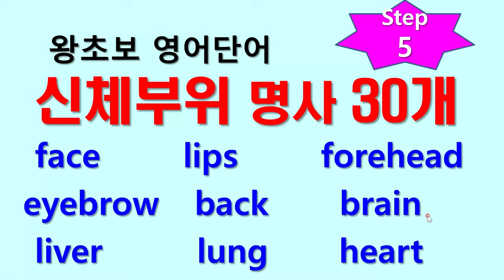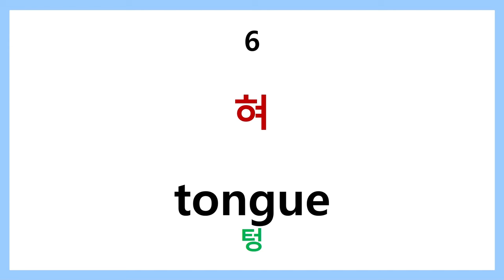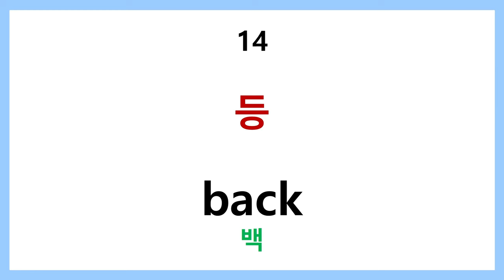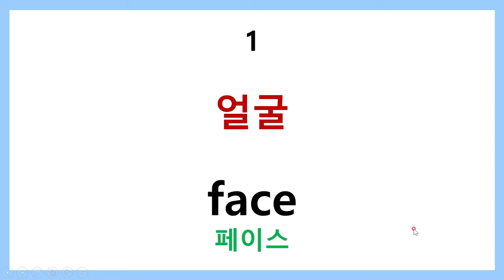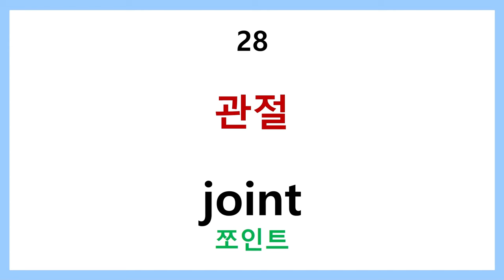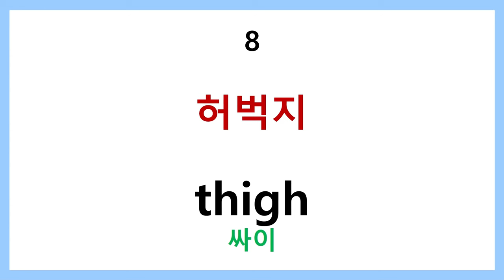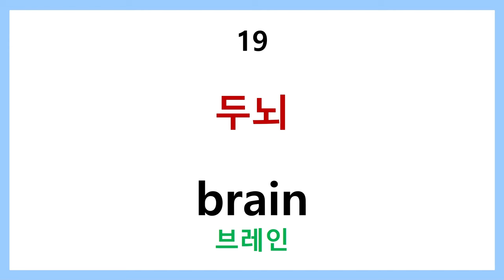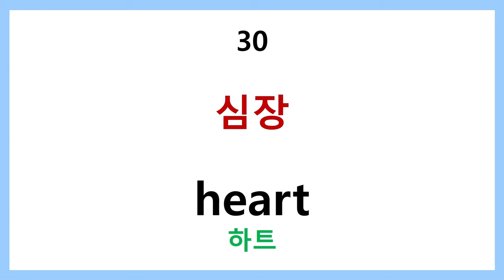왕초보 영어단어 step5 신체부위 30개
기본 신체부위에서 좀더 디테일한 부분을 업로드합니다.
일상에서 궁금했었던 신체부위 영어단어들을 익힙니다.